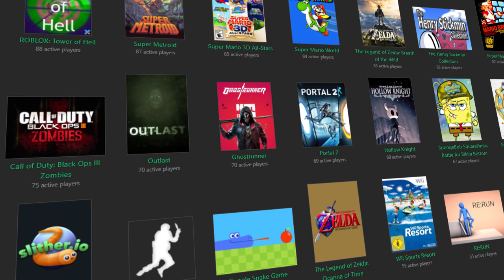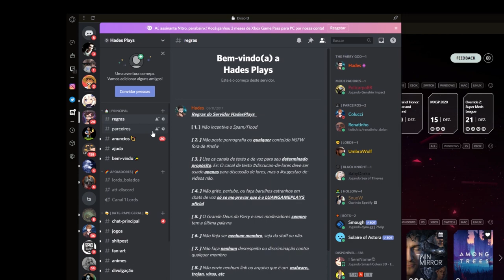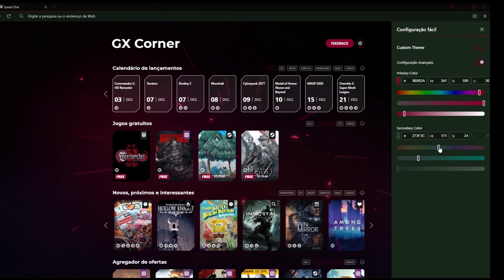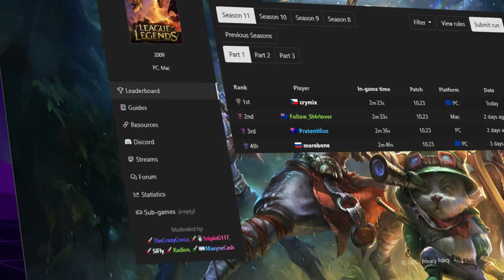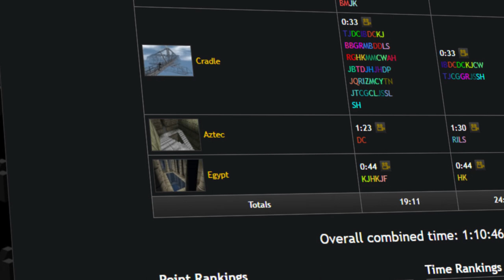A polêmica das Speedruns BANIDAS de Among Us!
Baixe OPERA GX de Graça!

➤ PSN: hadessama94